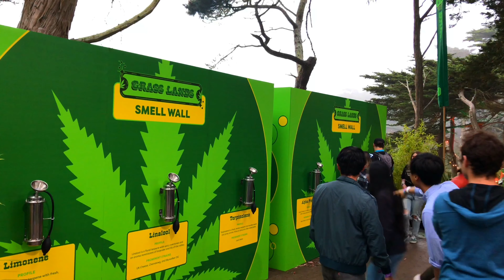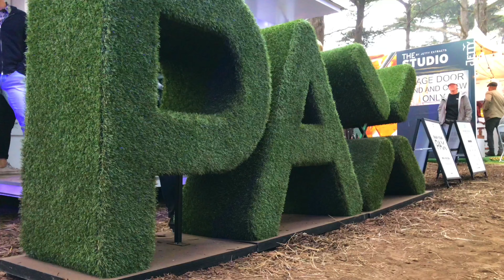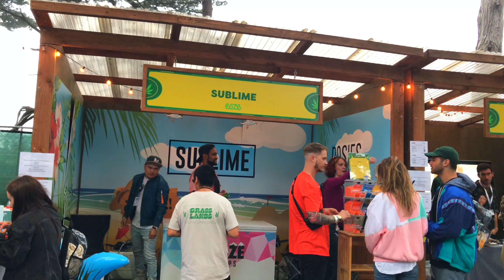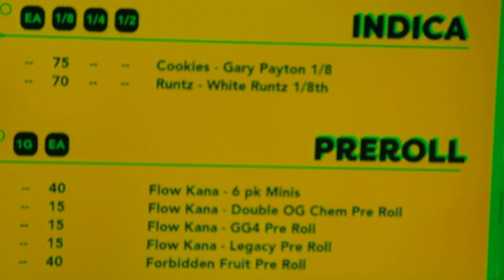Outside lands 2019 San Francisco California Golden gate Park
I went to outside lands 2019 this video is a first person experience of what it’s like to go to this festival from many different angles and points of views enjoy the trip. Paul Simon, Childish Gambino & Twenty One Pilots headline the 2019 edition of the city’s biggest music festival, also featuring a robust lineup of gourmet food vendors & art-filled grounds in San Francisco California Golden Gate Park